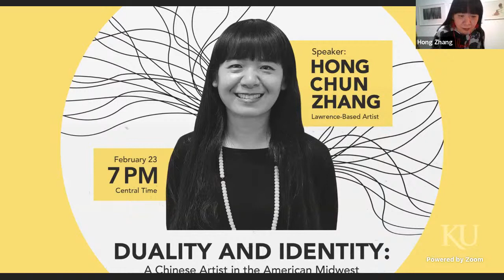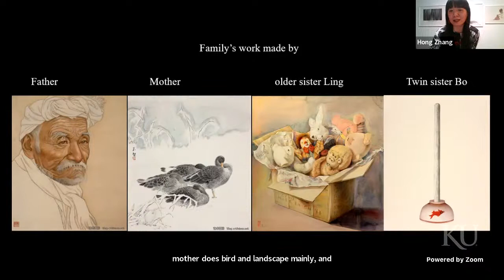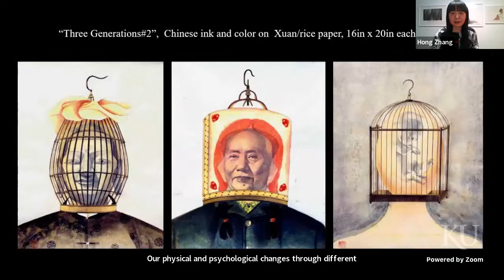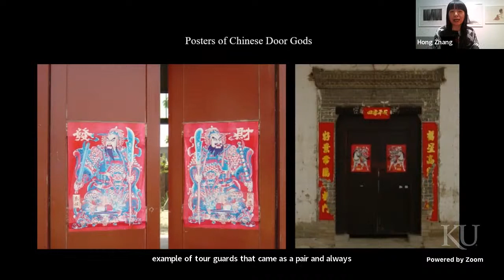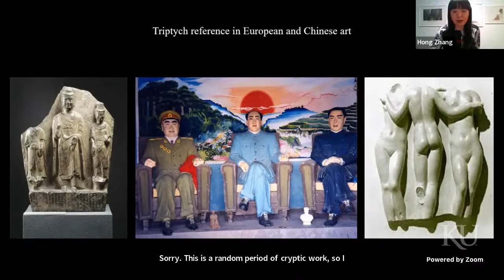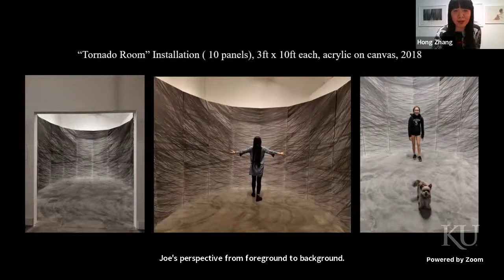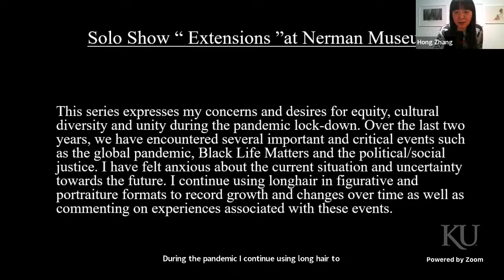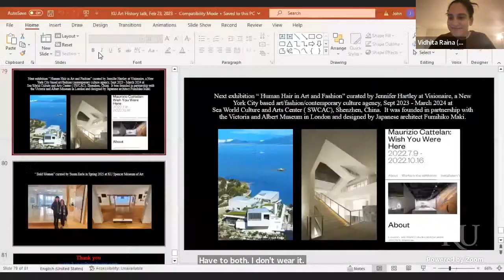Duality and Identity: A Chinese Artist in the American Midwest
Born in China during the cultural revolution and raised among artists. Hong received B.F.A. from the prestigious Central Academy of Fine Arts in Beijing before moving to the United States in 1996. She has been living and working in Lawrence KS as a full-time artist since 2004 after graduating from the M.F.A. program at the University of California, Davis. She is represented by Haw Contemporary and was awarded a large studio at Studios Inc in Kansas City.